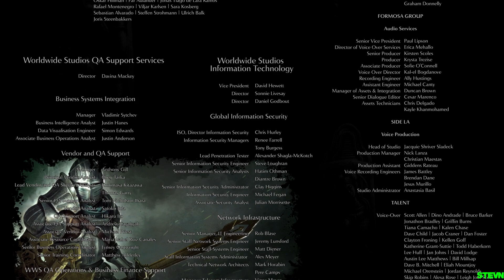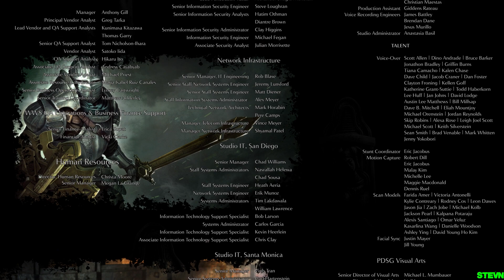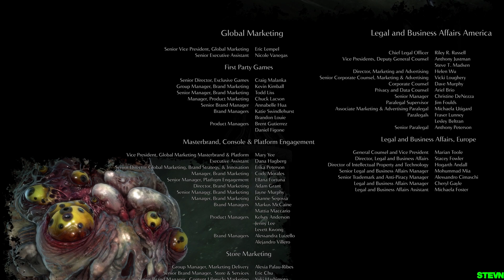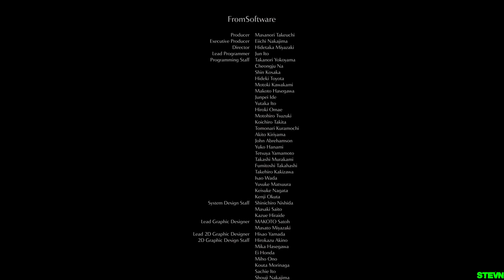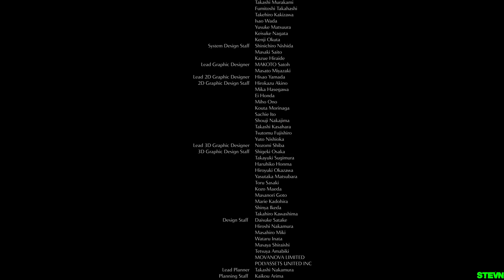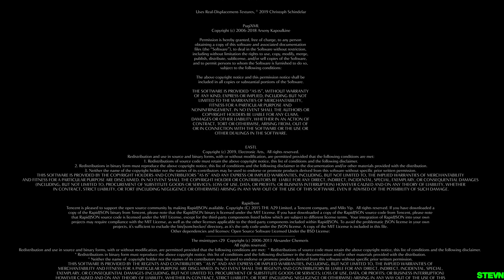Demon Souls PL Szesnaście bossów leży. Niech żyje nowy Król. Mój finał :3 #16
Zapraszam wszystkich serdecznie na mój kanał znajdziesz na nim gameplaye solo oraz z innymi graczami, różnego rodzaju serie które pojawią się w przyszłości. Jeśli podobało Ci się i masz ochotę zostaw suba, polub filmik oraz komentarz.

PC:
Karta graficzna: RTX 3060 TI
procek: i5 10400F
myszka: DEATHADDER v3 pro - Wireless 4khz
ram: Kingston FURY Renegade 32GB 2x16GB 3600MHz DDR4
Monitor: MONITOR LED BENQ ZOWIE 24,5" XL2546K 244HZ
Słuchawki: Hyperx II headset
Dysk: Ssd Evo 850 500gb + M2 1TB Adata
Pad: Kontroler SONY DualShock 4 V2 Czarny